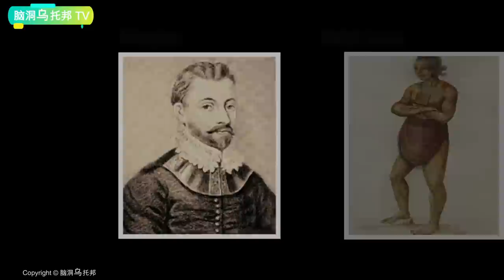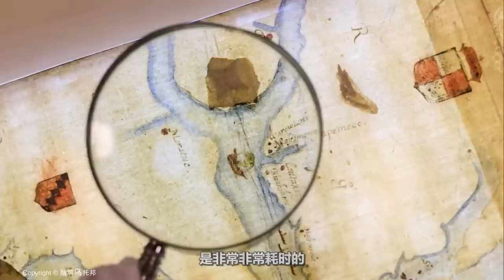美洲大陆最古老的未解之谜，失落的殖民地，罗阿诺克岛 [脑洞乌托邦 | 小乌 | Mystery Stories TV]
💍脑洞乌托邦 TOP 10

1. 知名美食网红被胁迫拍视频？与一年前失踪女孩巧合撞脸 影片中暗藏的求救信号是真是假？
2. 大数据时代下 中国全民监控的恐怖真相 人类无法逃脱的终极命运是什么?
3. 被禁播20年 英国皇室不愿公之于众的真相 那场世纪婚礼背后的真实故事
4. 香港政府唯一“承认”的灵异事件 新界北茶餐厅鬼点餐真相究竟是什么？
5. 小伙与妻子结婚生子 18年后竟发现妻子不是女人！最诡秘中法间谍案 | 蝴蝶君
6. 夜深人静时响起的神秘怪声 只有百分之二的人才能听到 到底是什么声音？
7. 婚后6周被迫分开 丈夫失踪70年后 一名陌生女子的出现揭开了谜团
8. 巴拿马热带雨林中失踪的两人 叠放整齐的牛仔裤和背包 是超自然事件还是另有隐情？
9. 世界公认最有说服力的转世重生案例 孪生姐妹的离奇经历 The Pollock Twins Story

🔔Credit
欢迎点赞，评论和转发 💗 💗 💗